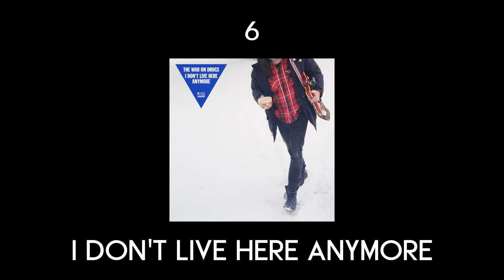Top 25 Albums of 2021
2021 was a hit and miss year overall, but we still got some good out of it. Here's my list of the best albums that this year had to offer.

Timecodes:
00:00 Intro
00:34 Top 25
05:53 Top 15
08:14 Top 10
10:17 Top 5
11:47 Album of The Year
12:23 Outro